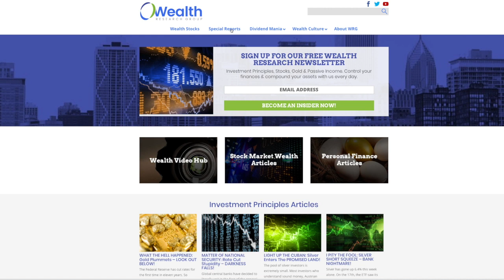Lior Gantz - Many Reasons To Be Bullish For Silver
Returning SBTV guest, Lior Gantz, shares with us the many reasons to buy silver. Silver is the only commodity (amongst 38 major assets) that is far below its all time highs.

Discussed in this interview:
06:05 Investment habits: Buy the fear, sell the euphoria
08:51 Gold and silver as insurance
13:38 Light up the Cuban for silver
18:03 Gold to silver allocation
18:43 Precious metals: Bullion or mining stocks
21:38 Why the silver price sometimes lags behind the gold price
24:49 Mining stocks performed well during big crises of the 21st century
28:21 When silver hits $100